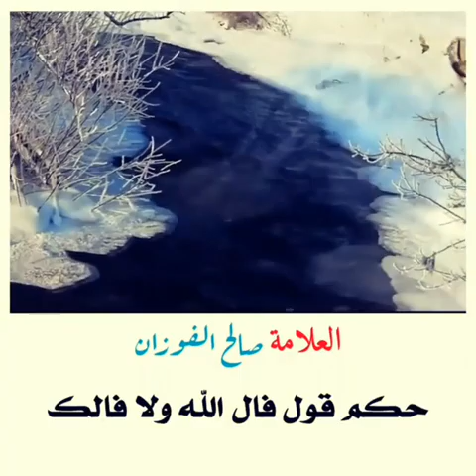حكم قول : فال الله ولا فالك ؛؛ للعلامة صالح الفوزان-حفظه الله تعالى